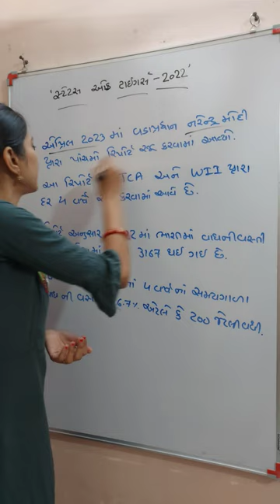States of Tigers - 2022